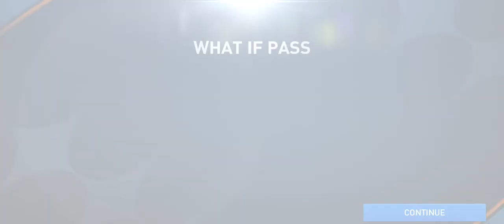GOT DIAZ 111 + ZAHA 110⁉️HOW TO GET LOT OF WHAT IF CREDITS-HOW TO USE IT IN WHAT IF PASS FIFA MOBILE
For more tags
How to get henry 115 for free
How to get maldini 115 for free
How to get forlan 113 for free
How to get lucio 113 for free
How to get nesta 114 for free
How to get schmeichel 114 for free
How to get c. Ronaldo 112 for free
How to get nakata 112 for free
How to get di maria 112 for free
How to get tots icon tokens
How to get heroes tokens II
How to get what if credits
How to get tots community points
How to get tots pl points
How to get bundesliga points
How to get utots player
How to get prime icons
How to get 112 tots player
How to get 109 ucl player
How to get prime heroes
How to use tots icon tokens
How to use heroes tokens II
How to use what if credits
How to use tots community points
How to use tots pl points
How to use bundesliga points